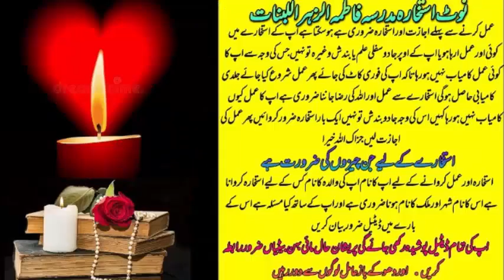Ya Wadoodo Ka Wazifa For Love Marriage┇ Ya Wadodo Mohabbat Ka Wazifa┇Ya Wadoodo Pardhne Ke Fayde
whatsapp only no call
Mohabat Ka Wazifa┇Mehboob Machli Ki Tarah Pyar Mein Tarpe Ga┇Love Marrage┇Powerful Wazifa For LoveWazaif 4U
Highest CPMs

Skip

0:02 / 2:05

Wazaif 4U
1 / 69

15:02
Mohabat Ka Wazifa┇Mehboob Machli Ki Tarah Pyar Mein Tarpe Ga┇Love Marrage┇Powerful Wazifa For Love
Wazaif 4U

2

9:00
Tasveer Par 7 Phoonk Ka Amal┇Contact To Someone Wazifa┇Mohabat Ka Wazifa┇Wazifa For Love Marriage
Wazaif 4U

3

14:54
Wazaif 4U

4

9:57
How To convince Everyone┇Taweez Wala Asaan Amal┇Apni Baat Kesy Manwye┇┇Taweez Wala Khas Wazifa
Wazaif 4U

5

11:52
Ya Wadoodo Ya Jabbaru Ka Wazifa For Love┇चंद घंटों में काम पूरा होगा ┇Wazifa For Love┇Ya Wadoodo
Wazaif 4U

6

9:30
Ya Qaabizo Ya Wadoodo Ka Powerful Wazifa To Control Someone┇Dua For Love┇Mohabat Ka Powerful Wazifa
Wazaif 4U

7

11:34
Ya Wadoodo Ya Latifu Wazifa For Love┇Ya Wadoodo Ya Latifu istrah Likh Kar Mehboob Ka Naam Likh Lein
Wazaif 4U

8

14:06
Suraj Niklne Se Pehle Ya Wadoodo Ya Azizu Mohabbat Ka Powerful Wazifa Ya Wadoodo Ka Wazifa For Love
Wazaif 4U

9

15:41
Ya Wadoodo Ka Wazifa | Ya Wadoodo 129 Baar Padhne Ke Fayde | Ya Wadoodo Ka Powerful Wazifa For Love
Wazaif 4U

10

12:21
Ya Wadoodo Ka Wazifa┇Muhabbat Ka Sakht Wazifa┇محبت کا روحانی وظیفہ┇Mehboob ko apna banane k wazifa
Wazaif 4U

11

10:40
3 Long Par Ya Latifo Ya Wadoodo Parh Kar Aag Mein Jala Dein┇3 Long ka Wazifa For Love┇Wazifa Mohabat
Wazaif 4U

12

11:00
7 Kali Mirch Par Ya Wadoodo Ya Azizu Parh Kar Aag Mein Jala Dein┇7 Kali Mirch ka Wazifa For Love
Wazaif 4U

13

14:51
Ya Wadoodo Ka Wazifa Mehboob Apka Diwana Ho Jaye Ga┇चंद घंटों में काम पूरा होगा ┇Wazifa For Love
Wazaif 4U

14

9:12
Ya Wadoodo Ki Aik Tasbih Is Trah Par Kar Mehboob Ki Tasveer Par Phoonk Mar Dein┇Mohabat Ka Wazifa
Wazaif 4U

15

11:01
Mehboob 5 Mint Me Khud Rabta Kare Ga┇Wazifa For Love┇Mohabat Ki Dua┇Mohabat Ka Powerful Wazifa
Wazaif 4U

16

10:08
Read This Wazifa On The Number Of Lover┇Mohabat Ka Wazifa┇Wazifa For Urgent Contact To Lover┇Wazaif
Wazaif 4U

17

12:59
Ya Wadoodo Ka Sub Se Powerful Wazifa For Love┇Ya Wadoodo Ka Wazifa For Husband Love┇ya wadudu k amal
Wazaif 4U

18

16:03
Ya Allah Ya Wadoodo Rozana 313 Baar Padhne Ke Fayde | Ya Allah Ya Wadoodo Ka Wazifa For Love
Wazaif 4U

19

11:08
Ya Wadoodo Ka Powerful Wazifa For Love┇Ya Wadoodo Ka Wazifa For Marriage ┇Mohabat Ka Qurani Wazifa
Wazaif 4U

20

13:31
Ya Wadoodo Aur Qurani Ayat Ka Mohabbat Ka Powerful Wazifa Ya Wadoodo Ka Wazifa For Love Marriage
Wazaif 4U

21

12:05
Mohbbat Paida Krne Ka Taweez┇How To convince Everyone┇Taweez Wala Asaan Amal┇Apni Baat Kesy Manwye
Wazaif 4U

22

17:01
Ya Wadoodo Ka Most Powerful Wazifa For Love Marriage┇Ya Wadoodo Ka Powerfull Wazifa For Marriage
Wazaif 4U

23

15:14
Ya Wadoodo Ya Azizu Ka POWERFUL WAZIFA For Love | Ya Wadoodo Ya Azizu 3 Tasbeeh Padhne Ke Fayde
Wazaif 4U

24

9:17
Mohabbat Me Kisi Se Apne Talwe Chatwane Wala Wazifa┇Mohabat Ka Wazifa┇Wazifa For Love Marriage
Wazaif 4U

25

11:41
Majboori Mein Kiya Jane Wala Mohabat Ka Wazifa┇Mohabat Ka Powerful Wazifa┇Love Ki Dua┇Love Ka Wazifa
Wazaif 4U

26

11:07
How To convince Every one┇Ya Haqqu Ya Wadoodo Raat Sone Se Pehle 129 Bar Padhne ka Wazifa For Love
Wazaif 4U

27

12:25
Ya Wadoodo Ka Wazifa┇Ya Wadoodo 313 Baar Padhne Ke Fayde┇Ya Wadoodo Ka Powerful Wazifa For Love
Wazaif 4U

28

12:41
Ya Wadoodo Ka Sub Sy Khas Powerful Wazifa Jumma Ke Din 1100 Baar Padhne Ke Fayde┇Jumma Ka Wazifa
Wazaif 4U

29

12:19
Ya Wadoodo Ya Latifu Ka Wazifa For Love┇Ya Wadoodo Ka Wazifa For Marriage ┇Mohabat Ka Qurani Wazifa
Wazaif 4U